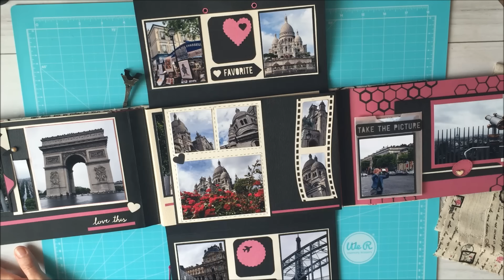Detalle Album Scrapbooking Paris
Detalle de un álbum que publiqué en mi blog con fotos de un viaje a Paris, os explico cómo lo hice y doy medidas, está encuadernado en tela y tiene bastante capacidad.